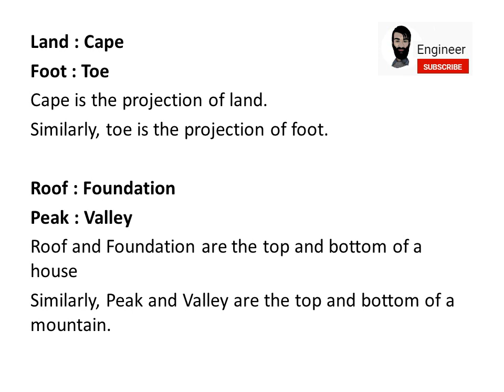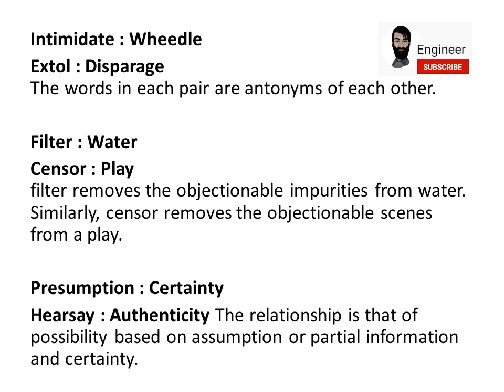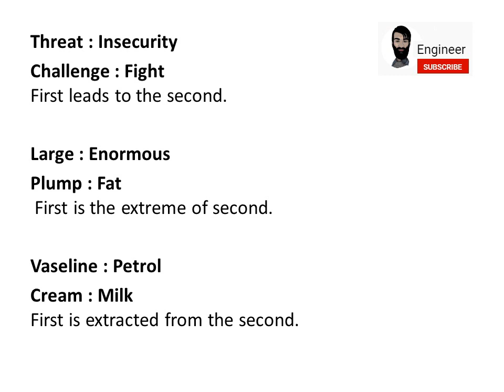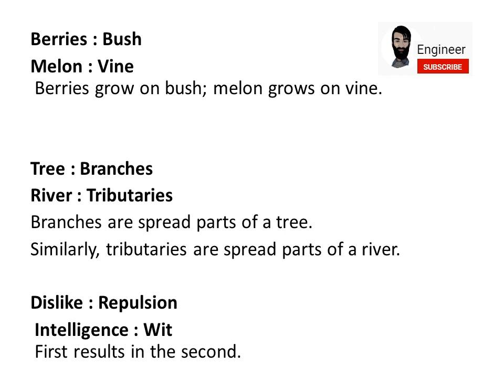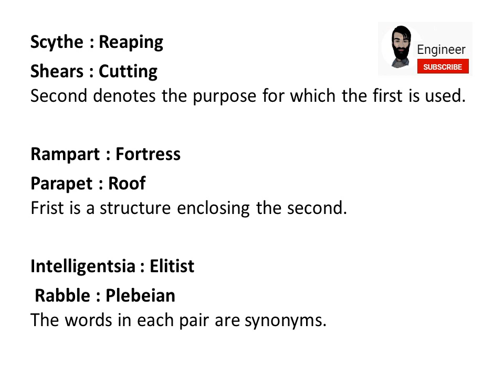Analogies | English Portion for all MCQS Exam Preparation | Part 3 | PPSC FPSC GAT HAT CGL CDS GRE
This is the 3rd video of the analogies series which will be helpful for any kind of  Verbal portion of mcqs exam that inculdes analogies.

Useful for incoming exams like:
PPSC Tehsildar Naib Tehsildar Assistant HEC HAT NAT PPSC AJKPPSC FPSC SPSC ITS CTS PTS CSS PMS  NTS GAT  CSAT , CLAT,  SSC  CGL , CHSL, PSC, NDA, CDS, Govt exams  AFCAT SSC BANKING CAPF JKSSB